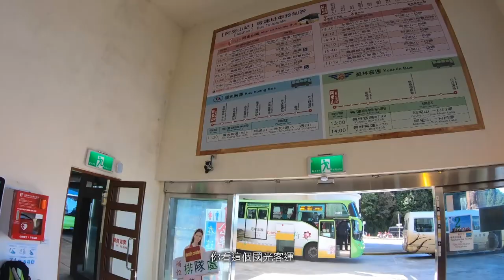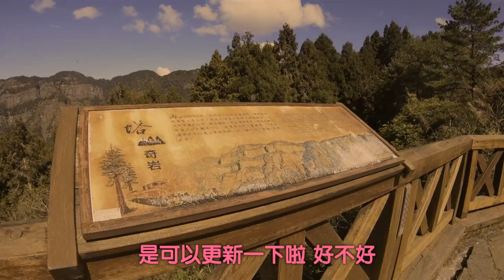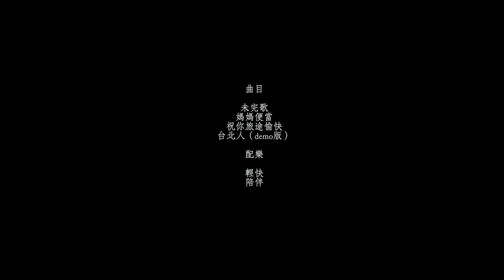[阿超achau]我去阿里山幹嘛？來自台北的阿超老師 偏鄉教學Vlog [下]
阿里山Vlog終於到最終回了
其實這集只是流水帳哈哈

但最後有小小彩蛋
請大家一定要看到最後喔：）

複習前兩集！